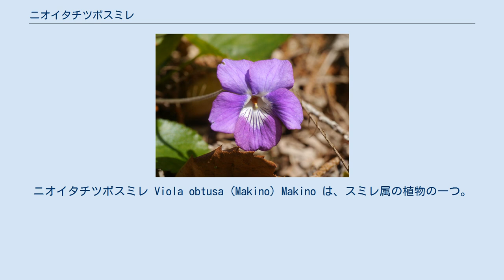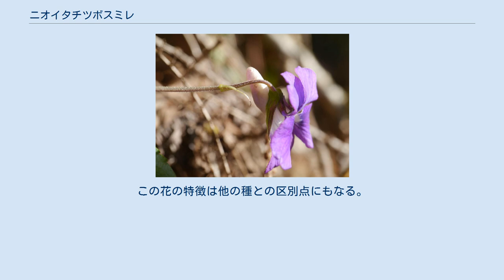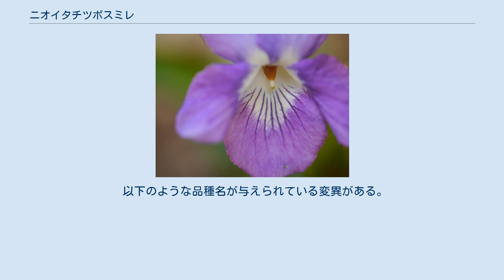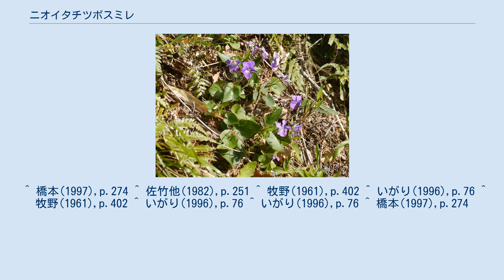ニオイタチツボスミレ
ニオイタチツボスミレ Viola obtusa (Makino) Makino は、スミレ属の植物の一つ。
タチツボスミレに似て、花弁の紫が色濃く、また花の中央が白い。
植物体全体に細かな毛がある。
地下茎は短く、やや木質化する。
茎は花の時期より後に伸びて立ち上がり、束になって出て、果実が出来る頃には30cmに達する例もある。
根出葉は円心形で長さ2-3cm、基部は心形になる。
花期の葉は質が柔らかくて先端は丸まって尖らず、縁には鈍い鋸歯が並ぶ。
地上に伸びる茎から出る葉はやや長くなって三角状狭卵形で長さ2.5-4cmになる。
托葉は深く羽裂し、裂片は幅が狭い。
春のまだ地上茎が伸び出す前に、根出する葉の間から花茎が高く伸び出し、横向きから俯きに花をつける。
伸びた茎の葉腋からも花を出す。
花は濃い紅紫色で、弁の基部近くが白いので花全体では中心部が白く抜けたようになる。
花弁は丸くて長さ12-15mm、側弁は無毛で距は長さ6-7mmで左右から扁平になっており、幅が広い。
 花には香りがある。
和名はこの香りがあることに依っている。
 北海道西南部から九州までに分布する。
 山や丘で日当たりのよい草地によく見られる。
また山腹なら広葉樹林の下などにも出現し、明るくて乾燥した環境を好む。
 近縁種のタチツボスミレとは全体によく似ている。
この種は日本のスミレ属でもっとも普通なものの一つで、本種よりもこちらを見ることが遙かに多い。
区別点としてはこの種では花弁がやや幅狭く、そのために花弁の間に隙間が出来ること、またこの種では花色は淡い紫で全体に色が乗るのに対し、本種では濃紅紫色と色濃く、また花弁の基部が白く花全体としては中心が白く抜けることがあげられる。
この花の特徴は他の種との区別点にもなる。
またナガバタチツボスミレとは立ち上がる茎につく葉が細長くなる点で共通しており、花がない時期には本種と区別が難しいが、この種は植物体がほぼ無毛であること、葉の鋸歯が丸みのある鈍形にならないことで区別出来る。
 植物体に微毛があるのも判別のポイントとしては重要で、特に花茎に多い。
ただし海岸近くでは無毛の個体を見ることがあり、逆にタチツボスミレに有毛のものが地域によっては見られる。
 なお、タチツボスミレ類には色が淡くて香りのないものが多い中、本種は花色が濃くて香りがあり、この類ではもっとも華やかな種と言われる。
 本種の変種は台湾に分布する。
 以下のような品種名が与えられている変異がある。
ただし一般の図鑑には取り上げられていない。
 ^ 以下、主として佐竹他(1982),p.251 ^ 牧野(1961),p.402 ^ 牧野(1961),p.402 ^ ただし牧野(1961)は「微かな」としている。
 ^ 橋本(1997),p.274 ^ 佐竹他(1982),p.251 ^ 牧野(1961),p.402 ^ いがり(1996),p.76 ^ 牧野(1961),p.402 ^ いがり(1996),p.76 ^ いがり(1996),p.76 ^ 橋本(1997),p.274